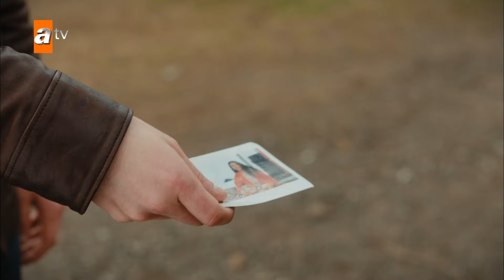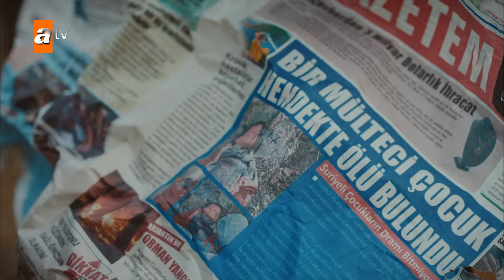Barbaros'un yüzünü güldüren tek kişi 😍 - Ateş Kuşları 4. Bölüm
Sokak çocuklarının çoğu yirmi yaşını görmez. Görenlerin de yaşadığı söylenemez. Uyuşturucu, şiddet, cinsel taciz, açlık… Sokak çocuklarının kaderi, ya mapus ya mezardır. Bu çocuklardan beş tanesi, bu kadere karşı koymayı başarır. Kendilerine "Köksüzler" diyen; en büyüğü 13, en küçüğü 6 yaşında, biri kız, biri otistik, beş sokak çocuğunun, çöplükte kırk günlük bir bebek bulmalarıyla başlayan ve "Köksüzler"den "Ateş Kuşları"na dönüşmelerini anlatan Ateş Kuşları; çocukların zorluklara, acılara ve her şeye rağmen kadere karşı koyma hikayelerini ele alıyor.